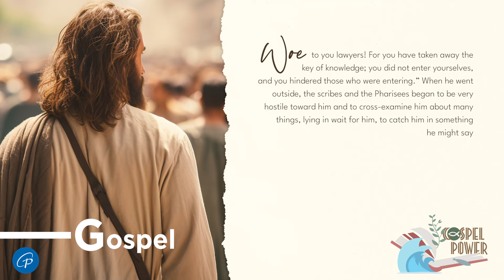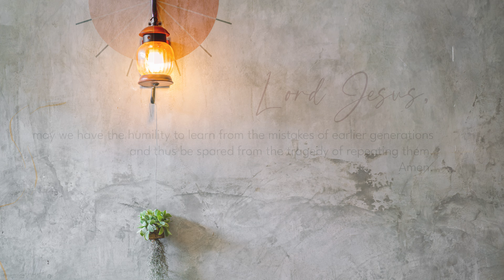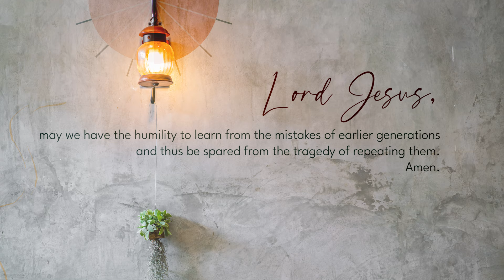Gospel Power | October 17, 2024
Thursday | 28th Week in Ordinary Time

1st Reading: Eph 1:1-10
Responsorial Psalm: Ps 98 – The Lord has made known his salvation.

"Lord Jesus, deliver us from the dangerous illusion of auto-salvation. Amen."

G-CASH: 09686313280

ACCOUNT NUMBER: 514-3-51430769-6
SWIFT CODE: MBTCPHMM